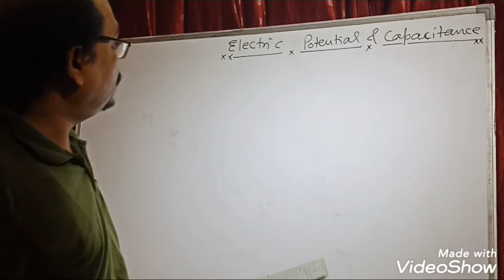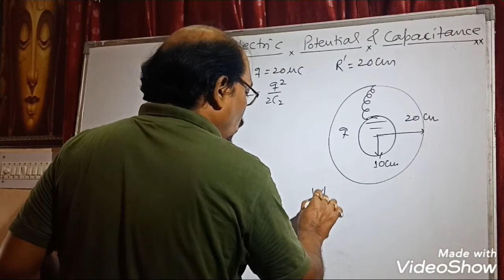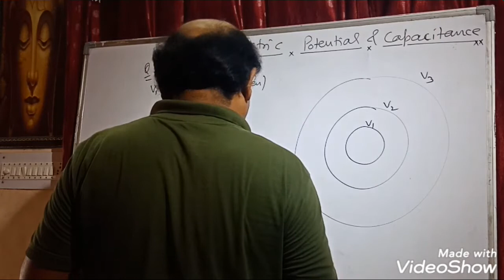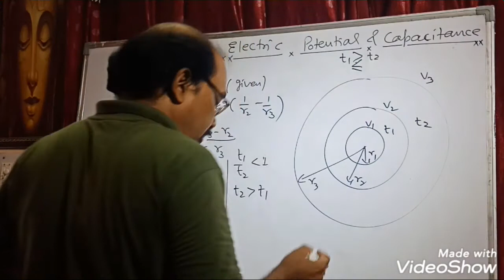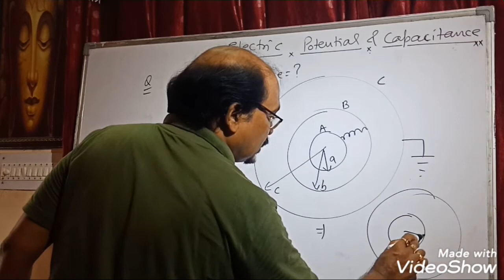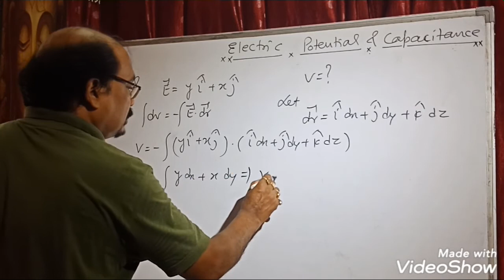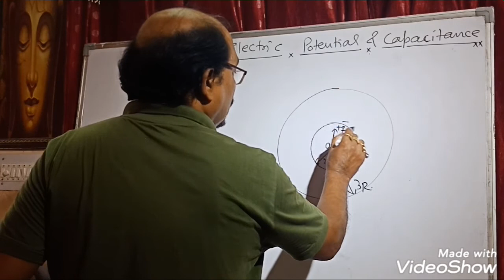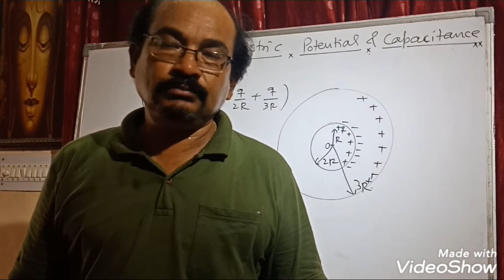Problems on electric potential, electrical capacitance, electrical induction,